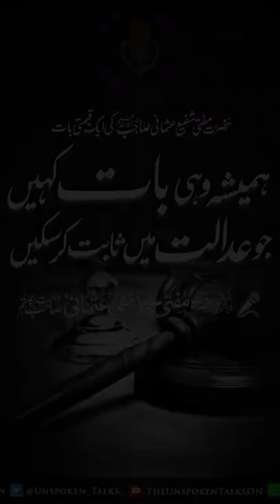💎Golden Advise of Hazrat Mufti Shafi Usmani ؒ ¦¦ 🎙️Hazrat Mufti Taqi Usmani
‘‘وہی بات کہو جو عدالت میں ثابت کرسکو‘‘
حضرت مفتی شفیع صاحبؒ  کی ایک قیمتی بات